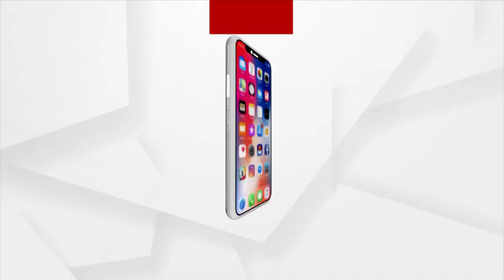ଦିବ୍ୟଶଙ୍କର ମିଶ୍ରଙ୍କ ଗିରଫ ଦାବିକୁ ନେଇ ବିଜେପି ପକ୍ଷରୁ ଥାନାରେ ଏତାଲା ପ୍ରଦାନ କରିଛନ୍ତି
ମମିତା ମେହେରଙ୍କୁ ନ୍ୟାୟ ପାଇଁ ଗୃହ ରାଷ୍ଟ୍ରମନ୍ତ୍ରୀ ଦିବ୍ୟଶଙ୍କର ମିଶ୍ରଙ୍କ ଗିରଫ ଦାବିକୁ ନେଇ ଆଜି ମୟୂରଭଞ୍ଜ ଜିଲ୍ଲାର ବଡସାହି ନିର୍ବାଚନ ମଣ୍ଡଳୀର ବିଧାୟକ ଓ ଅନେକ ବିଜେପି କର୍ମକର୍ତ୍ତା ପକ୍ଷରୁ ତିନୋଟି ଥାନାରେ ଏତାଲା କପି ପ୍ରଦାନ କରିଛନ୍ତି ।